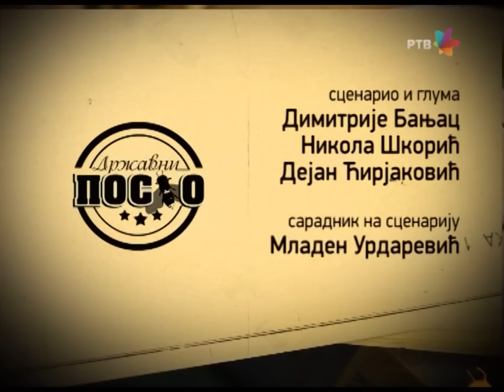DRŽAVNI POSAO [HQ] - Ep.623: Boro iz Pobede (03.11.2015.)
Upoznajte najvećeg frajera koji je ikad hodao ulicama Novog Sada...

Saradnik na scenariju: Mladen Urdarević
Reditelj: Stojče Stoleski
Urednica: Mara Skendžić-Reljić